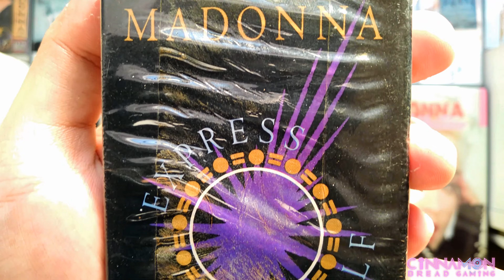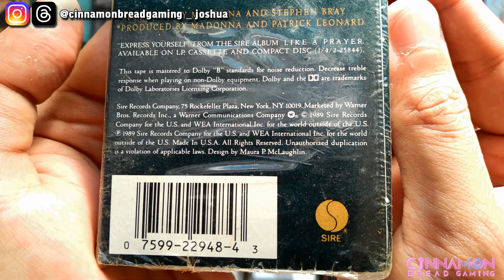UNBOXING Madonna's "Express Yourself" Starburst Cover Cassette Single (US Pressing)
Thank you so much for stopping by and welcome to my 212th unboxing video and today, I'll be featuring the Madonna's "Express Yourself" cassette single. This is the US pressing with 2-track white cassette tape shell housed in a cardboard O-sleeve with the starburst cover.

"Express Yourself" is a song by American singer-songwriter Madonna from her fourth studio album, Like a Prayer (1989). It was released as the second single from the album on May 9, 1989, by Sire Records. The song was included on the greatest hits compilation albums The Immaculate Collection (1990), Celebration (2009) and Finally Enough Love: 50 Number Ones (2022). "Express Yourself" was the first song that Madonna and co-producer Stephen Bray collaborated on for Like a Prayer. Written and produced by them, the song was a tribute to American funk and soul band Sly and the Family Stone. The main inspiration behind the song is female empowerment, urging women never to go for second-best and to urge their partners to express their inner feelings.
"Express Yourself" is an upbeat dance-pop and deep funk song that features instrumentation from percussion, handclaps and drum beats, while the chorus is backed by the sound of a horn section. The lyrics talk about rejecting material pleasures and only accepting the best for oneself; subtexts are employed throughout the song. "Express Yourself" received positive reviews from critics, who applauded the gender equality message of the song and complimented the song for being a hymn to freedom and encouragement to women and all oppressed minorities.